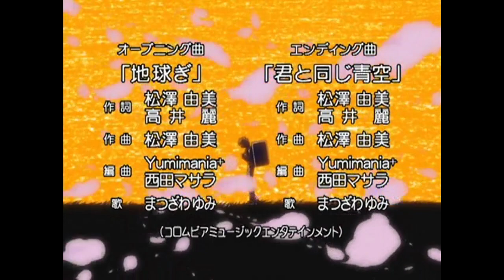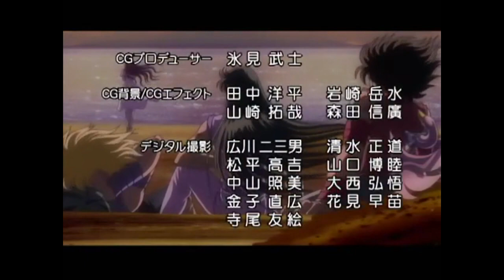GAMEPLAY I CAVALIERI DELLO ZODIACO 21 HADES 03